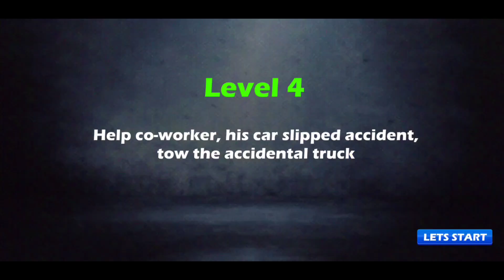Oil Toaker Truck Driving Simulator Game 3D: American Truck Simulator Gameplay! Android Gameplay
Truck simulator : Truck games. A thrilled lorry simulator in lorry driving games

Truck simulator : Truck games

The truck simulator. Drive truck games into the thrilling lorry simulator realm of lorry driving games with our cutting-edge truck driving, where each truck sim journey is more than just a heavy truck simulator- it's an immersive track game for a truck driver. Our heavy truck simulator catalogue, packed with cargo sim diversity and truck driving simulator challenges, brings to life the truck simulator excitement and complexity of commanding in truck games. The lorry simulator stands as a premier truck driving offer to experience the unique lorry driving games demands of operating a truck sim in truck games.

lorry simulator : lorry driving games
Heavy truck simulator, like ours track game, present an unmatched virtual truck driving simulator experience that showcases the intricate aspects of cargo sim as truck driver in a fun and engaging truck games. Drive truck simulator and lorry simulator as a truck sim and enjoy truck driving in an lorry driving games. Climb behind the truck simulator wheel, start your truck games engine, and hit the lorry simulator road in the lorry driving games. With captivating truck driving, stunning truck sim, and endless heavy truck simulator customization options for a truck driver, these track game will provide hours of enjoyment in truck simulator - truck games.

Truck driving : Truck sim
The truck simulator and truck games stand out among lorry simulator, each providing lorry driving games and unique perspective of truck driving on the world of truck sim. Whether this heavy truck simulator is demanding delivery cargo sim as a truck driver of track game, or the high stakes of the Cargo Sim, these lorry driving games offer a unique truck simulator into the life of a professional truck driver. Finally, we have the truck games, a unique lorry simulator, offering that combines the thrill of truck driving and heavy truck simulator with the strategic demand of truck sim.